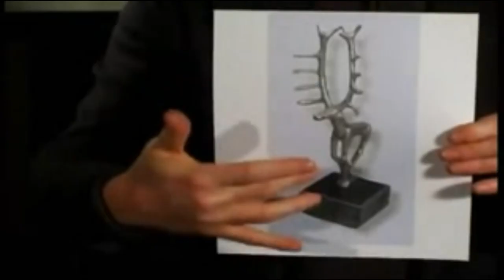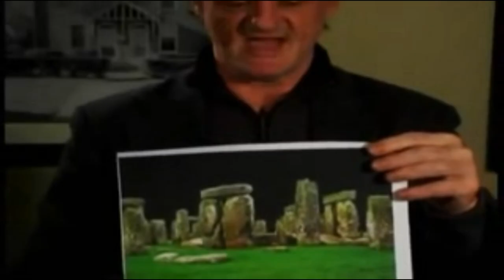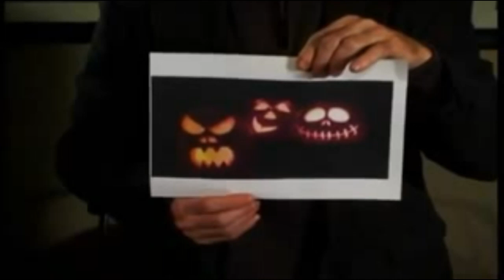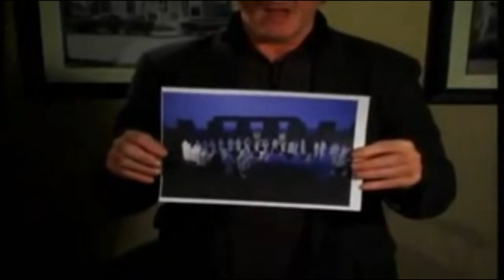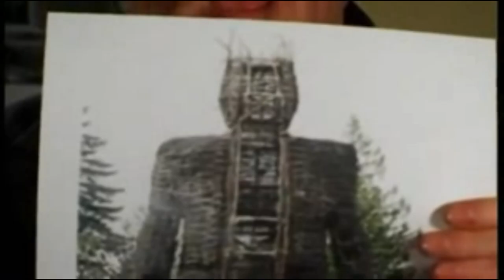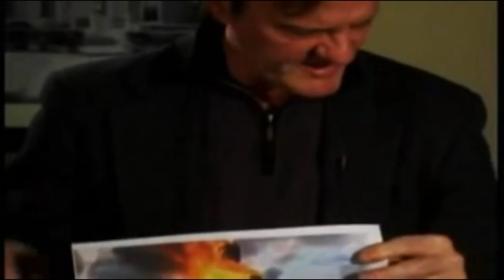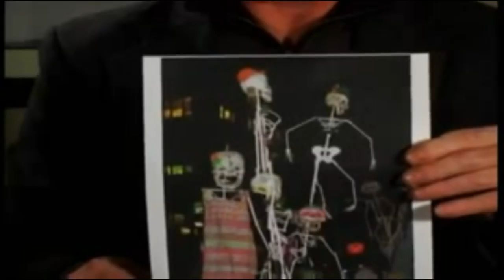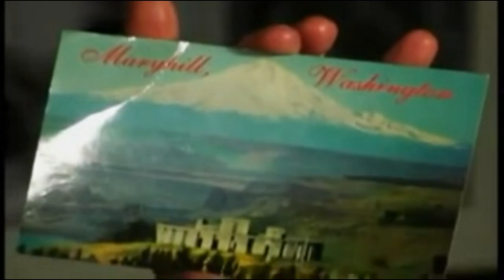Ex-Satanist EXPOSES the Origins & Practices of Halloween - Druids & Human Sacrifices at Stonehenge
Doc Marquis

It is Disobedience to God!
What's wrong with Halloween? Everything about it is wrong! It does not have even one single redeeming virtue. It is a demon inspired, devil glorifying occult festival! Those who love the Lord Jesus Christ should have nothing to do with it!

Jude 1
3 Beloved, when I gave all diligence to write unto you of the common salvation, it was needful for me to write unto you, and exhort you that ye should earnestly contend for the faith which was once delivered unto the saints.
4 For there are certain men crept in unawares, who were before of old ordained to this condemnation, ungodly men, turning the grace of our God into lasciviousness, and denying the only Lord God, and our Lord Jesus Christ.

1. No man or woman, in or out of government shall initiate force, threat of force or fraud against my life and property and, any and all contracts I'm a party to, not giving full disclosure to me, whether signed by me or not are void at my discretion.

2. I may use force in self-defense against anyone that violates Law 1.

3. There shall be no exceptions to Laws 1 and 2